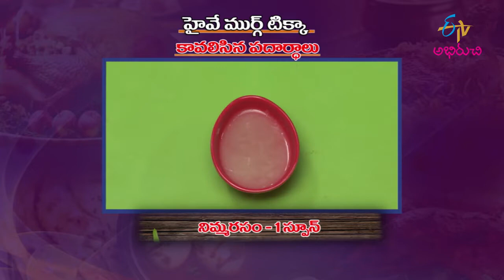Highway Murg Tikka | Only Non-Veg Mamsahara Vantalu | 4th Oct 2022 | ETV Abhiruchi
ముర్గ్ టిక్కా - రోడ్ సైడ్ రుచులు

Highway Murgh Tikka is a lip-smacking dish prepared by marinating chicken with a mixture of butter, ginger-garlic paste, hung curd, mustard oil and other tasty spices and pan-fried with oil.